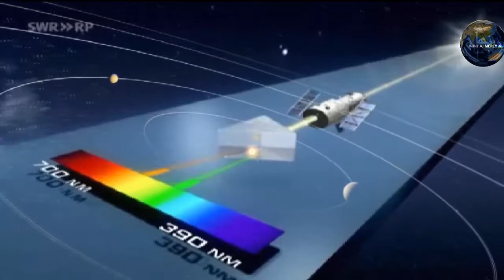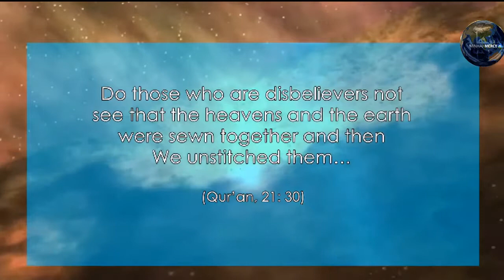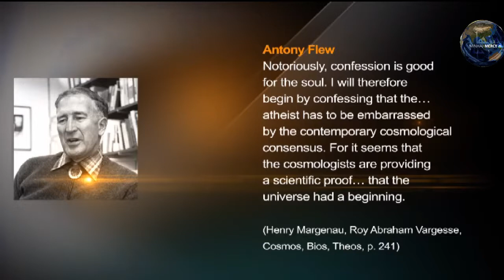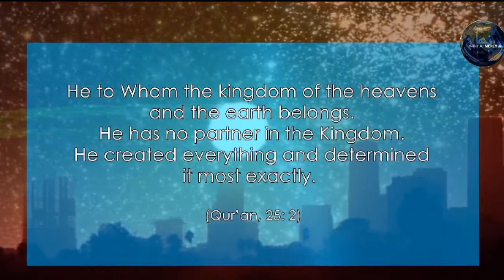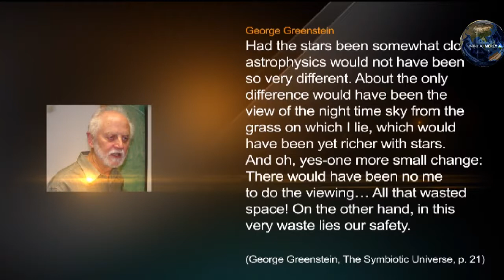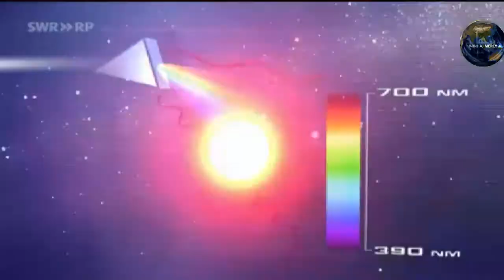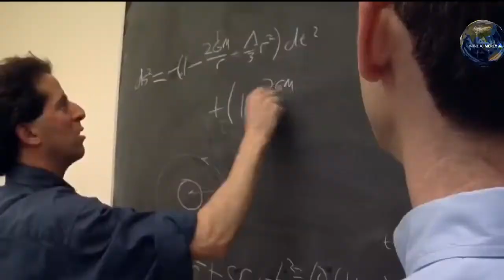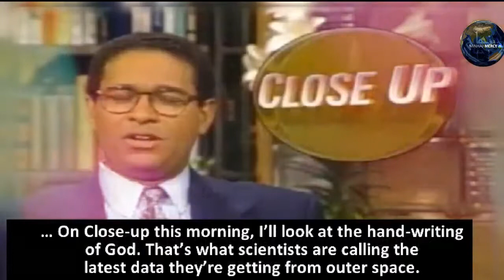Order of Heaven 7 ARCHANGELS Their Dominions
Is there a Heaven? If yes..then Are there Many heavens and What is their order? Is one heaven above another? What does Science and modern day scientist .